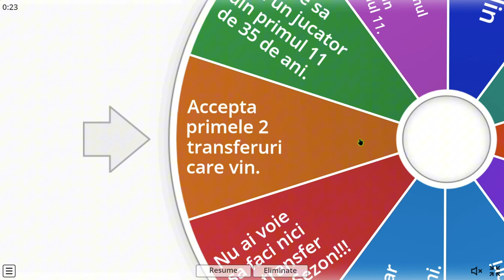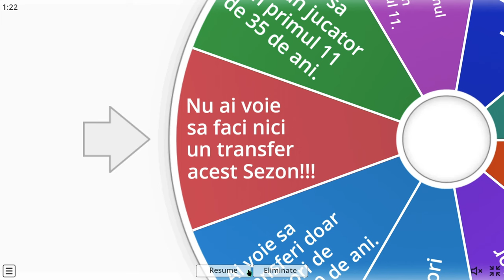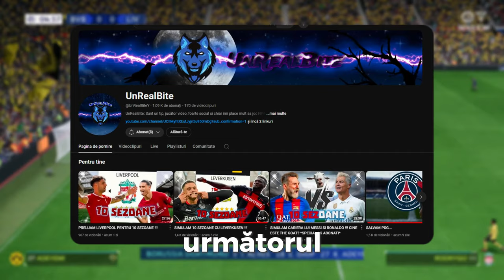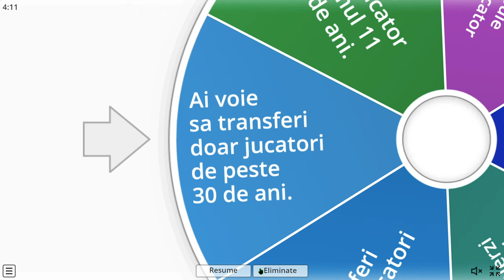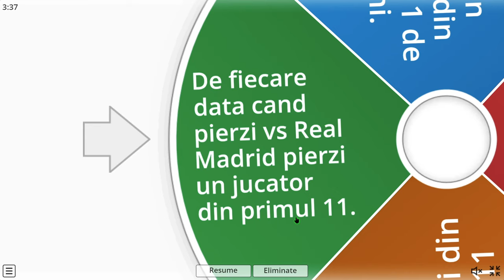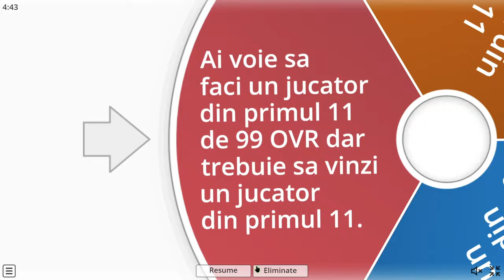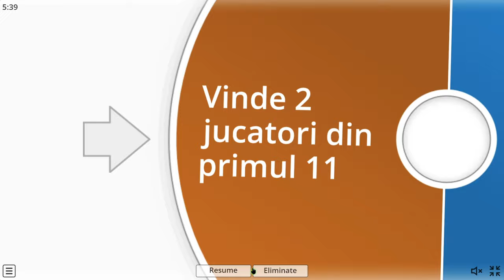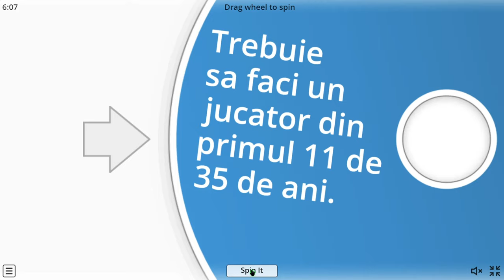PRELUAM BARCELONA - CU NOILE TRANSFERURI PENTRU 10 SEZOANE!?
Alătură-te acestui canal pentru a primi acces la beneficii:
SIM ECHIPA Series
Vizionare Placuta